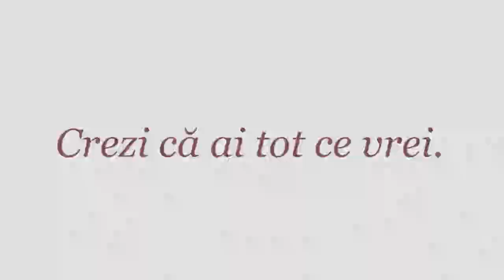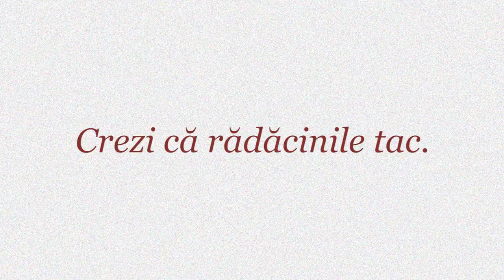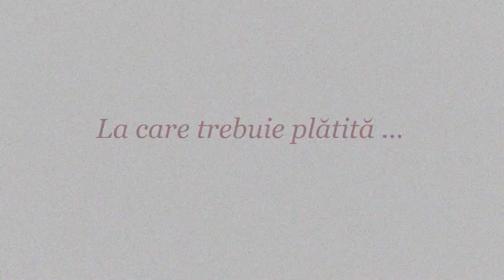Short film - Fifth and quarter (Trailer)